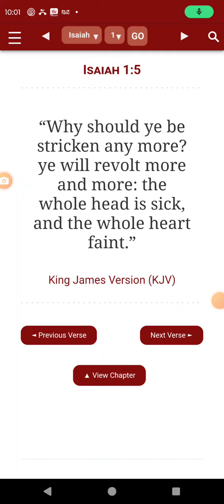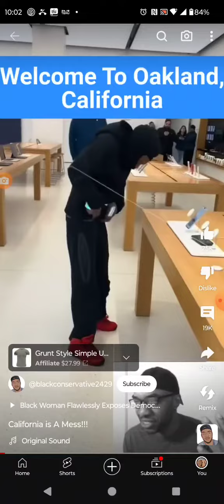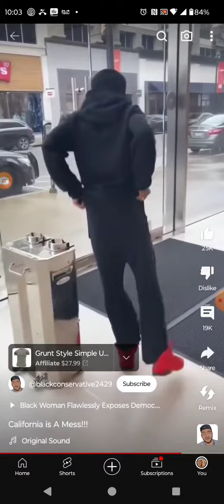The Whole head is sick 🤢😜🤪, Jake is thruuu